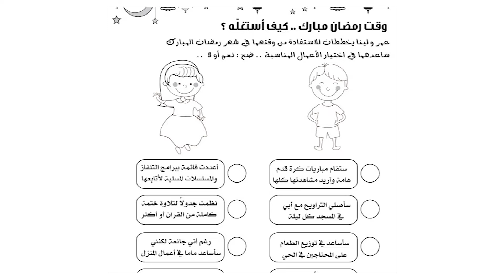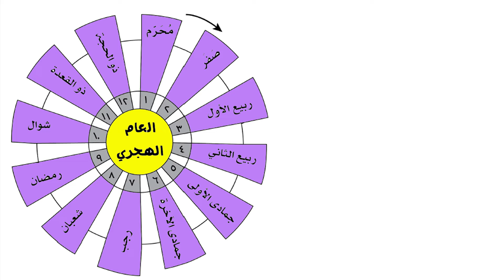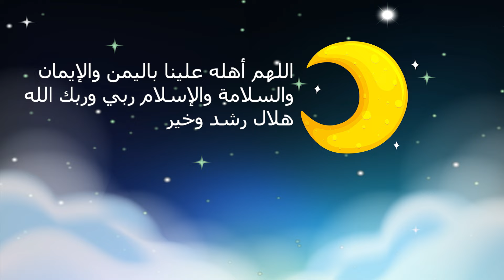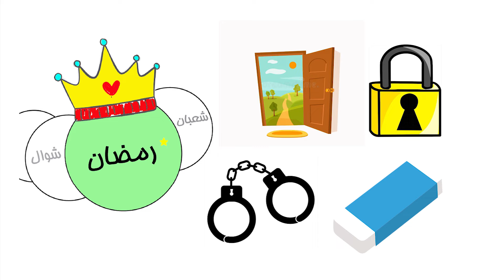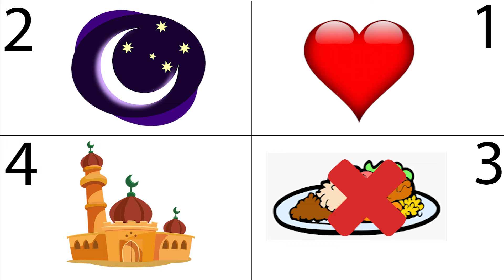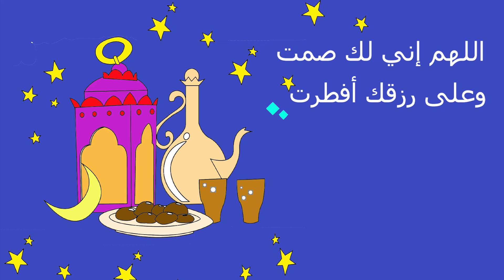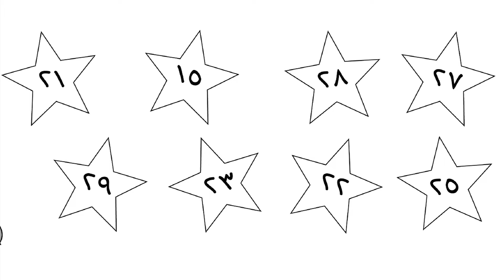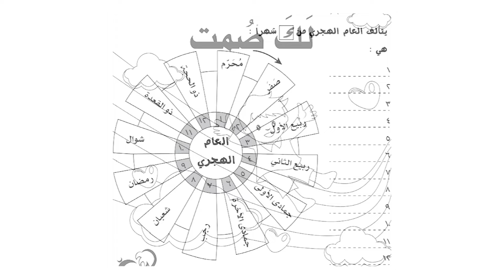تعليم أحكام وفقه الصيام للأطفال | يوميات شهر رمضان المبارك | قصص اطفال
رابط تحميل أوراق عمل فقه الصيام للأطفال

في هذا الفيديو سيتعلم أطفالكم مع دودي عن الصيام وعن شهر رمضان المبارك وفضله وأعماله وليلة القدر
 وثواب الصيام وكيفيته من خلال مواقف طريفة ومسلية يعيشها دودي في يومياته في شهر رمضان المبارك
هذا الفيديو مع كتاب لك صمت هو بمثابة تهيئة لأطفالكم لشهر رمضان المبارك ويتضمنان:
الشهور الهجرية و دعاء رؤية الهلال
فضل شهر رمضان و خصائصه
ثواب الصيام و فضله
كيف أصوم؟
دعاء الإفطار
من يباح له الفطر في رمضان؟
ليلة القدر .. ليلة مميزة!
أخلاقي في رمضان
وقت رمضان مبارك كيف أستغله؟
إضافة إلى نشاطات ممتعة للتلوين والرسم ضمن كتاب فقه الصيام
لا تنسوا الضغط على زر الإعجاب والاشتراك بالقناة

معظم الصور المستخدمة في هذا الفيديو محملة من موقع